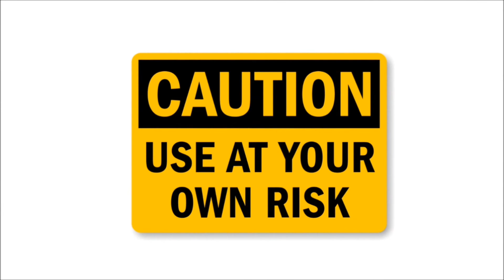CAUTION! DID YOU KNOW THAT YOU CAN GET A SEXUALLY TRANSMITTED DISEASE IN A SOLARIUM?